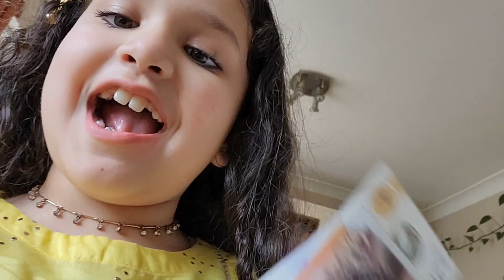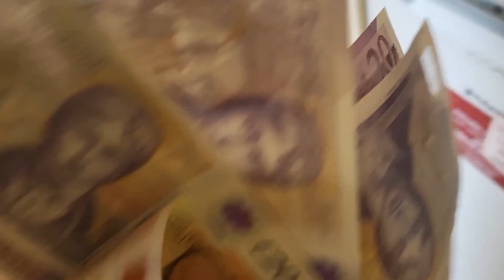EID special VLOG 2024 ||EID CELEBRATION IN ENGLAND|EID BRUNCH WITH FAMILY#viral #2024#eid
EID special VLOG 2023 || EID CELEBRATION IN ENGLAND | EID DAWAT || EID BRUNCH WITH FAMILY
Daily Routine In ENGLAND 🇬🇧
eid celebration 2024
eid celebrations around the world
eid celebration in saudi arabia
eid celebration in london
eid celebration
eid celebration in pakistan
eid celebration in india
eid celebration music
eid celebration in dubai 2024
eid celebration song
eid 2024
eid 2024 date
eid 2024 in pakistan
eid 2024 vlog
eid 2024 uk
eid 2024 song
eid 2024 vlog uk
eid 2024 london
eid 2024 bangladesh natok
eid 2024 around the worldeid mubarak song
eid naat
eid natok 2024
eid mubarak
eid song
eid nasheed
eid vlog#eidkikhushiyan